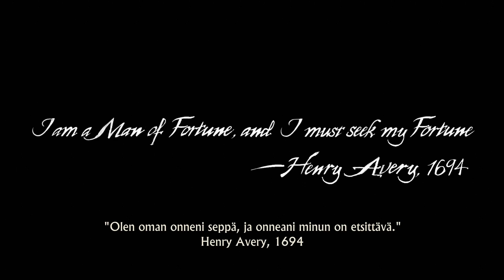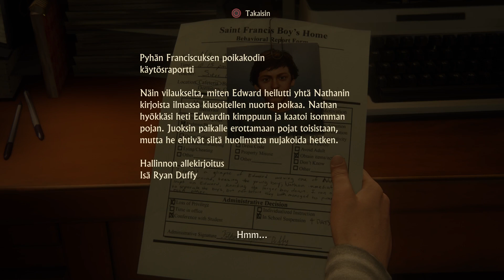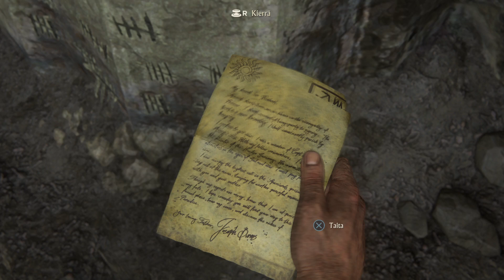Uncharted 4: A Thief’s End - Game Start (PS4) Uncharted 4: A Thief’s End have a great story! 🎮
Story is amazing 🔥

For most of the game, players control Nathan Drake a treasure hunter who is physically adept and can jump, sprint, climb, swim, scale narrow ledges and walls…